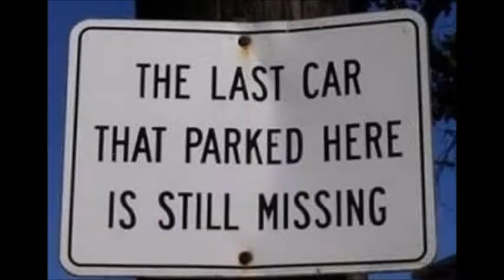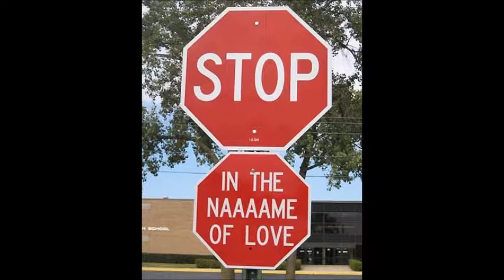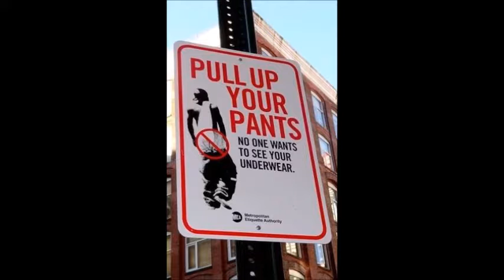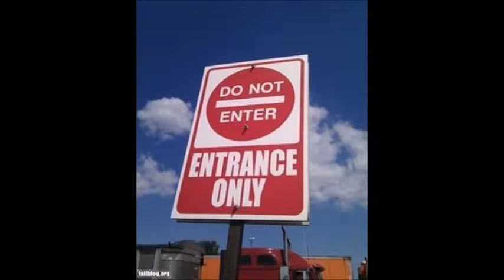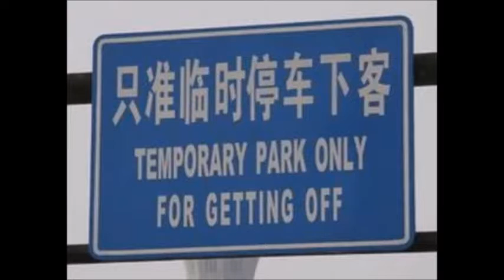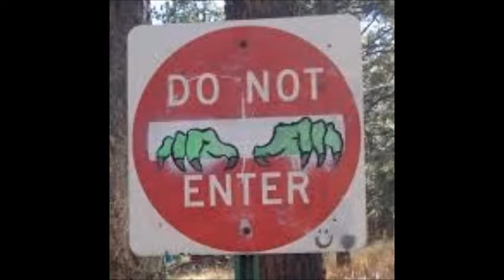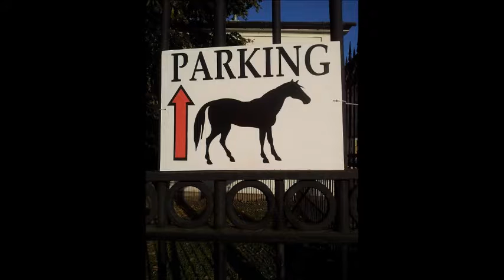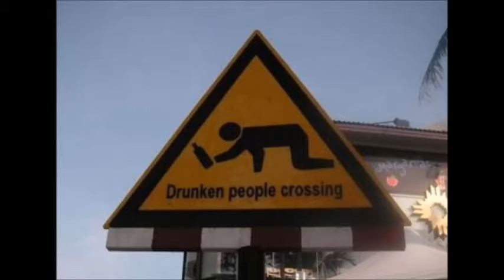50+ Wild & Crazy Street Signs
Those of us who travel quite a bit, often see signs posted alongside the road that will makes us chuckle, and sometimes we about die laughing. Normally signage is well thought out and carefully worded; however, this is not always the case. Add pranksters into the mix and you can have some hilarious results.
 I have collected some of the funniest signs posted on roads for my signage collection and for your enjoyment.
My name is Melissa Preston and today we are reviewing my top 50 wild and crazy street signs.